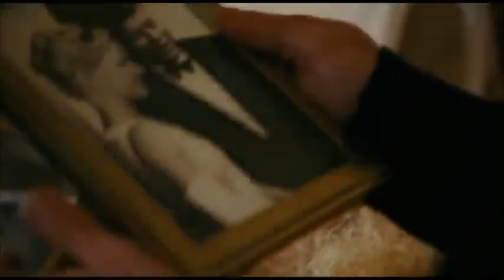An American Affairs Explain Hindi 2008 Hollywood